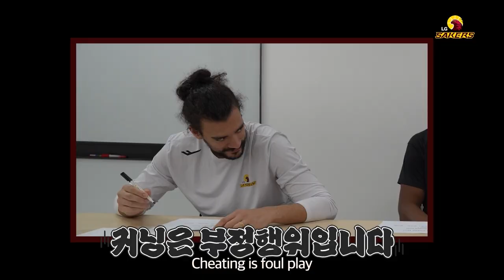(SUB) 수능특집ㅣ🔥사기와 커닝이 난무하는 LG SAKERS TEST🦅🔥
수능특집으로 찾아 온 세이커스TV
송골매군단의 LG SAKERS TEST 도전기🦅
🔥🔥🔥세바라기 수능대박 나자🔥🔥🔥

송골매군단의 LG SAKERS TEST이 궁금하다면?!
지금 세이커스TV로!✨